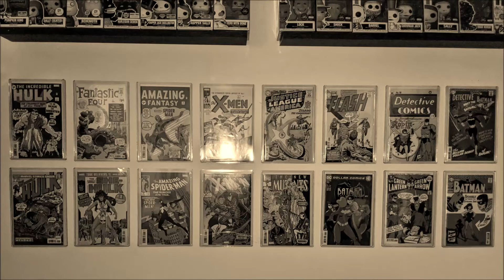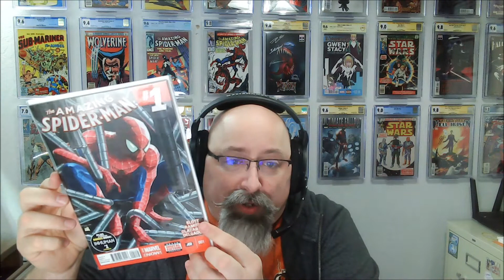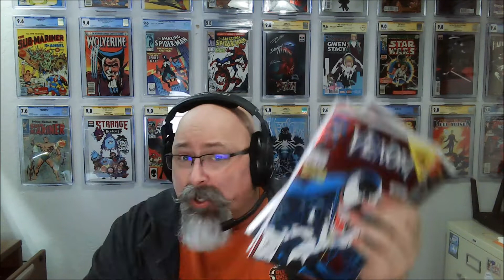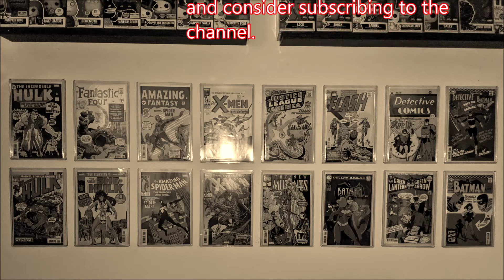Claim Sale from IG user capedcrusadercomics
Browsing the old Instagram I found a couple items for sale the peaked my interest and prevented me from scrolling further until I claimed them to be mine.

Mystery Boxes:  I have two $65 (shipped in the USA) Mystery Boxes remaining.  Each box contains a graded/slabbed comic (9.0 or higher) and 9-10 raw books.  At least one book is guaranteed to be either a incentive, a low print exclusive, or signed comic.  Plus there is a chance at the Bonus Prize, a CGC 9.8 graded First Appearance of the Robin King.

When we hit 250 subscribers I will be giving away another 9.8 graded comic book to one random subscriber (profile must be public to be eligible, shipping included within the US only).

I do not receive payment, compensation, discounts, or any other preferential treatment for the making of this or any video from anyone or company.  The opinions expressed are my own.  While I own the comic books shown, the characters, art, and stories within those books belong to their copyright holders, no permission was sought to display their images as I do not monetize or profit off these videos in anyway.